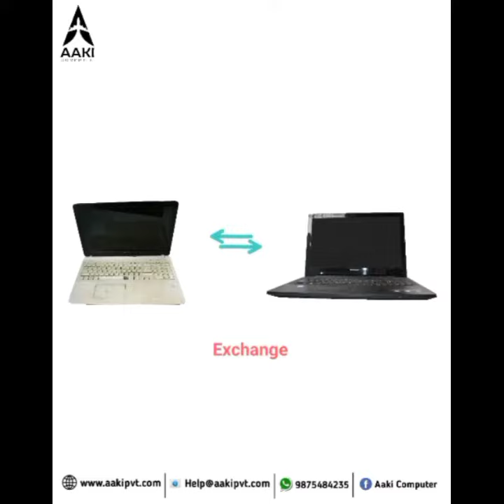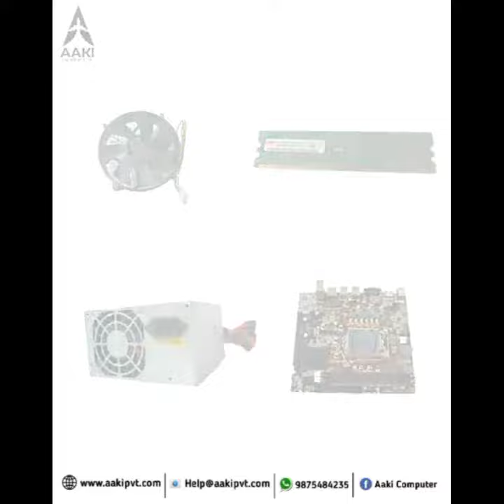Acute shortage of LPG cylinders triggers protest in Sri Lanka.